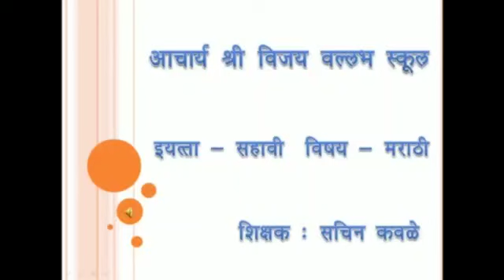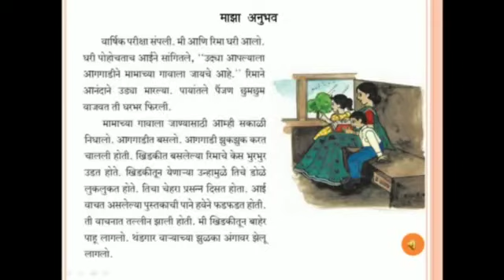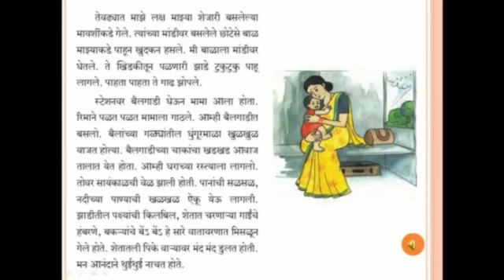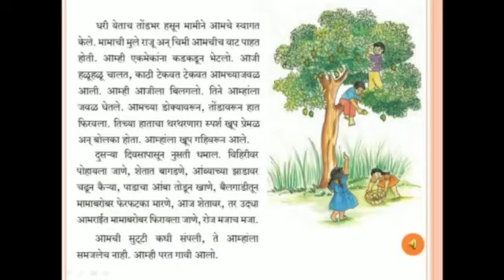Vijay Vallabh Schools_Grade VI_Marathi_माझा अनुभवपाठवाचन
Teacher's Name: Mr Sachin Kawale
Grade:VI
Subject:Marathi
 धडा : माझा अनुभवपाठवाचन